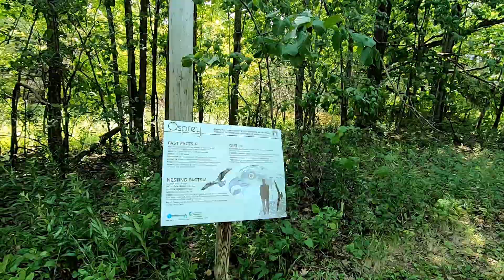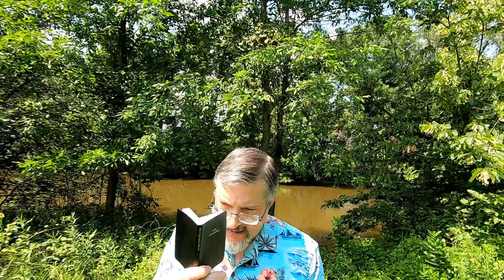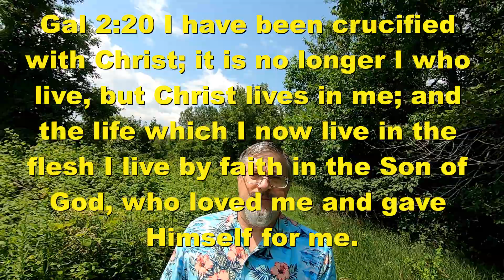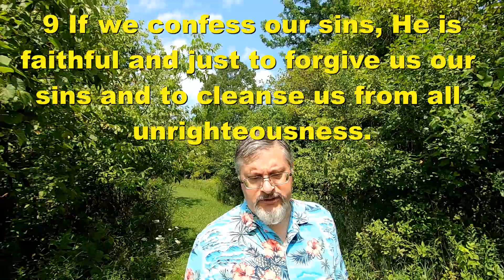Walk in the Spirit - Are We in the Last Hour? - Aug 1, 2021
In this video, I discuss many of the signs and prophecy fulfillments in the last 3 years.